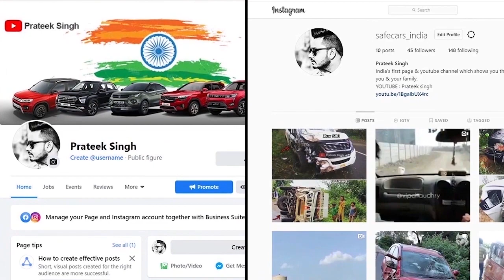NEW BALENO 2022 का 5 STAR पक्का ? 😕 ACCIDENT OF OLD GENERATION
Thanks to Mr. RAJAT for sharing this incident with me.